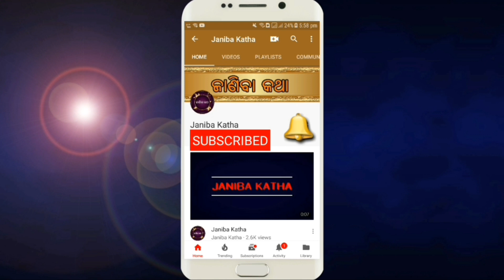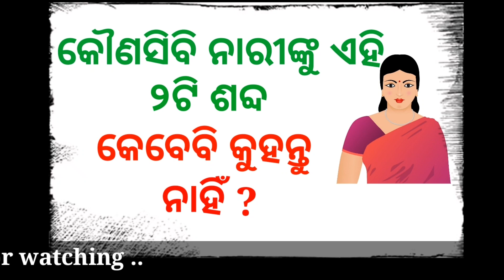Never say these two words to any woman ?